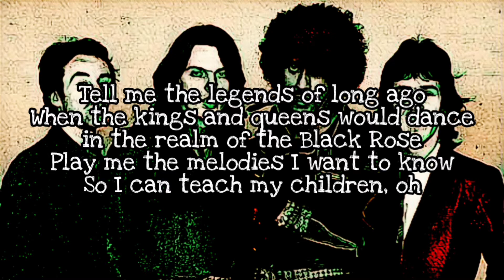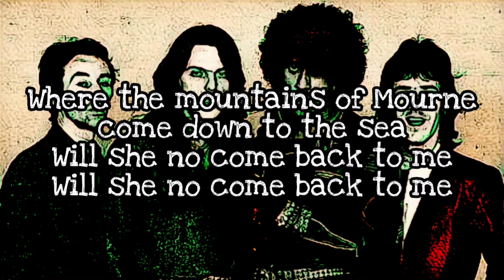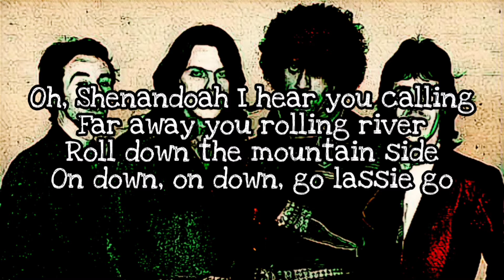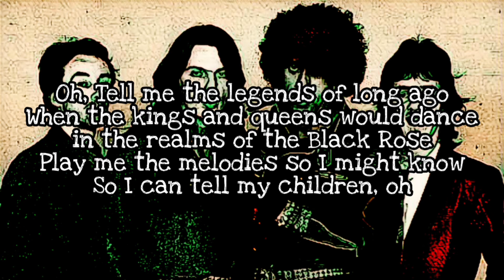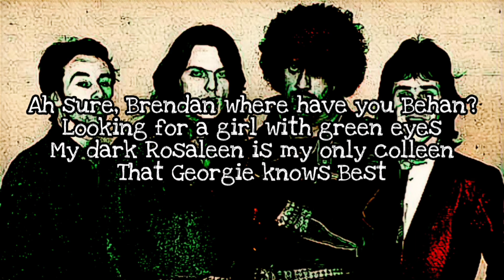THIN LIZZY - Róisín Dubh (Black Rose: A Rock Legend (Lyric Video)